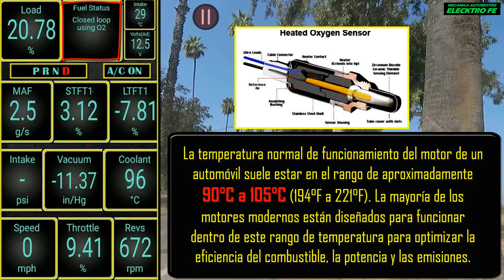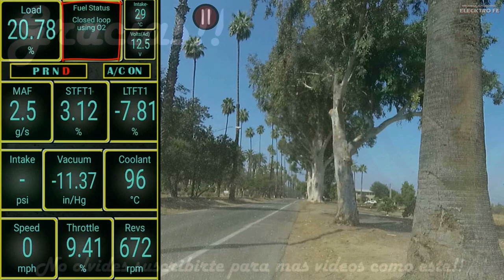Que es Open loop y Close loop❔ /Datos en el escaner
Video completo:
Repaso de los datos basicos en el escaner, su significado, valores correctos y el comportamiento en cuanto a la dinamica de los valores bajo las diferentes condiciones de operacion del motor; marcha minima, aceleracion, desaceleracion y velocidad constante.
MAF, MAP, TPS, velocidad, RPM del motor, carga del motor, temperatura del motor.
Programas utilizado para los datos en vivo: Torque pro